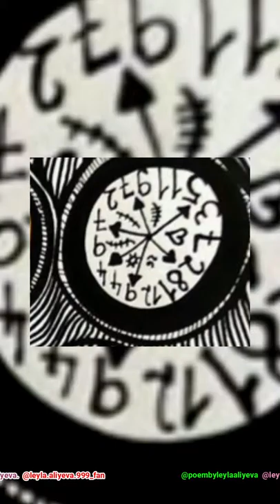Leyla Aliyeva. (art)